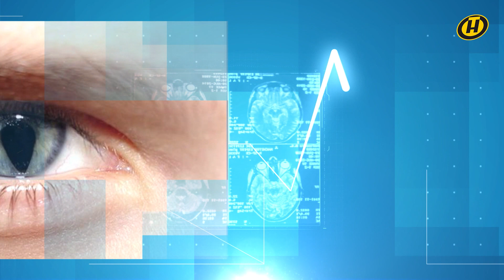КОЛОБОМА ВЕКА | Формула здоровья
А вы знали, что именно в веке находится самая быстрая мышца в человеческом теле? А еще веки помогают глазам фокусироваться и регулировать внутриглазное давление. Многие сталкиваются с такой проблемой, как колобома века. Сегодня разберемся, что это такое и как она возникает.